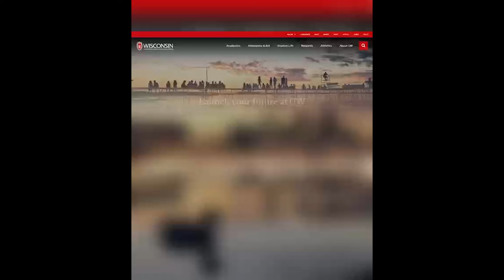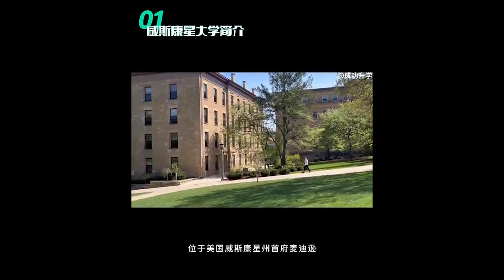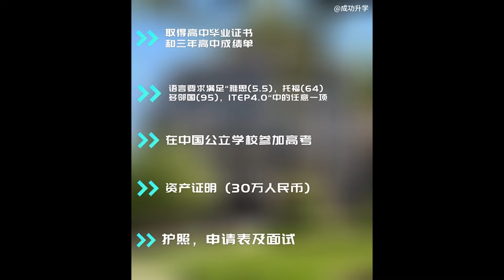【波士顿新闻】12/4 波士顿市议员Tania Fernandes Anderson遭联邦调查丨感恩节逆行撞车案，警官不幸遇难丨麻州州长莫拉·希利签署新气候法案，推动能源公平与可负担性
波士顿市议员Tania Fernandes Anderson遭联邦调查

感恩节逆行撞车案，警官不幸遇难

麻州州长莫拉·希利签署新气候法案，推动能源公平与可负担性

Kendrick Lamar和SZA将于2025年5月登陆吉列体育场

老狗被拐，社区力量助其团圆